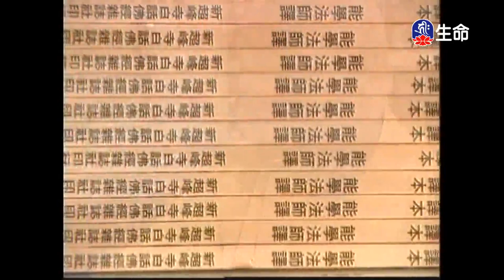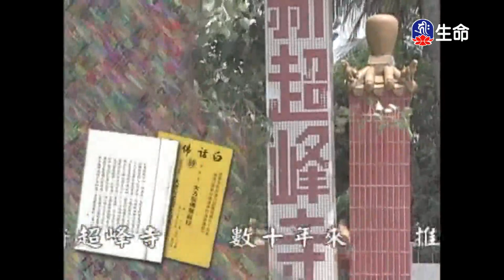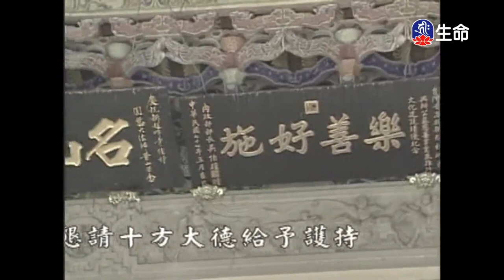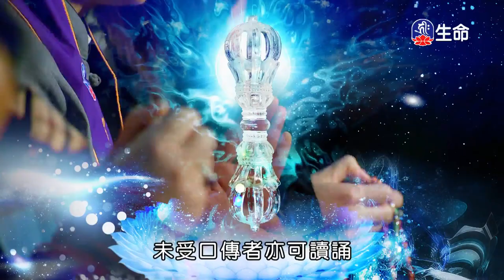禪林寶訓(137)能學長老(新)_長老法語_(lifetv_20210813_07:30)